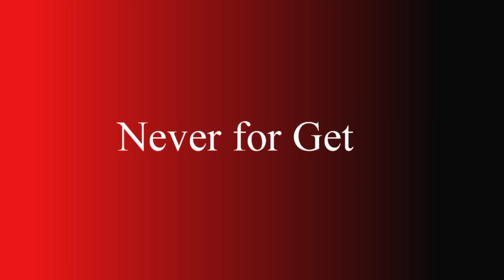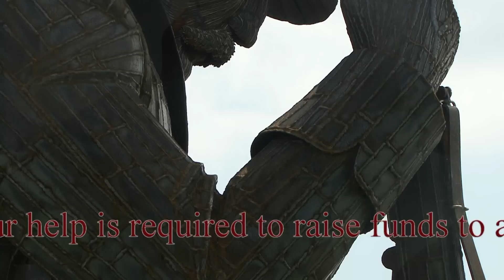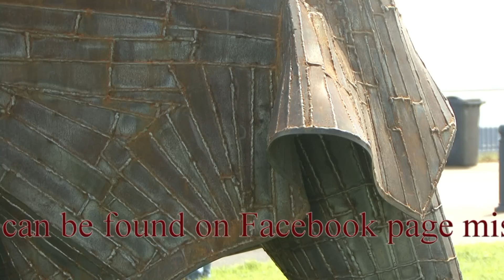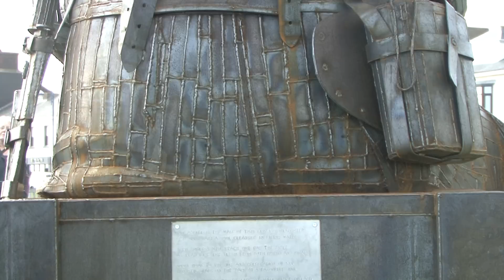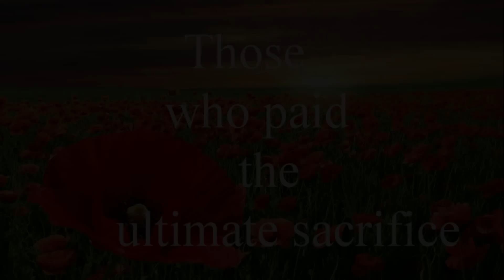Soldier sculpture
Description